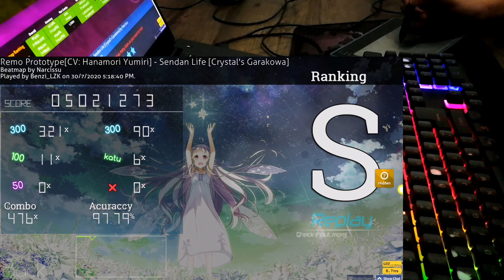[osu!] Single tap a 227bpm jump map!! Sendan Life (Crystal's Garakowa 6.27*) +HD mod 97.79% FC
Well I FC-ed another jump map lol, and I just realised this song is actually from an anime, anime movie to be exact... or maybe not?? Anyway I got to 5000pp milestone and got within 40k rank!!

Beatmap: Sendan Life (Crystal's Garakowa 6.27*)
Mapped by Narcissu

Original song: Sendan Life
By: Remo Prototype [CV.Hanamori Yumiri]

Source- Garakowa: Restore the World
Japanese: ガラスの花と壊す世界 (Garasu no Hana to Kowasu Sekai)